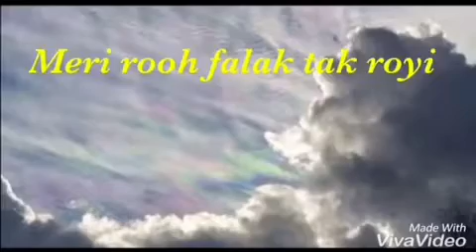Sajna ne phul mareya